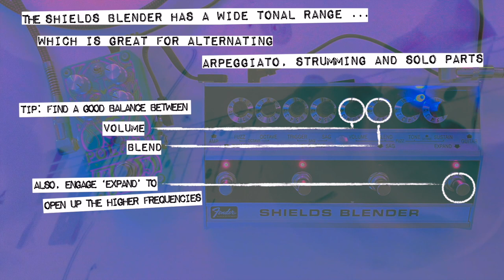Kevin Shields Blender & Polara Reverse Reverb // Short Demo (no talking)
This is a demo of the Fender Shields Blender paired with Digitech Polara Reverse Reverb

0:00 Intro
0:20 Rythm: Basic fuzz
0:39 Expand
0:57 Octave up
1:15 Sag
1:37 Adding Reverse Reverb
1:56 Polara & Expand
2:14 Polara & Expand & Octave
2:31 Polara & Octave
2:50 Conclusions

Setup: Davide Consoli - Jazzmaster - Fender Shields Bender - Digitech Polara - Scarlett 2i2 - Garageband (audio) - Guitar Rig 5 Hiwatt simulation amp

Amp settings: Vol 5, Treble 6, Middle 4, Bass 4